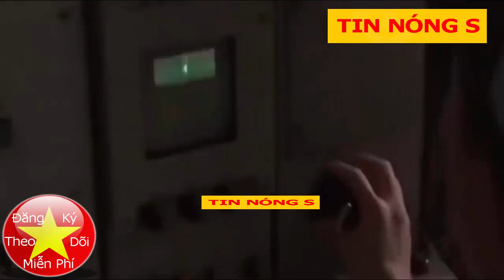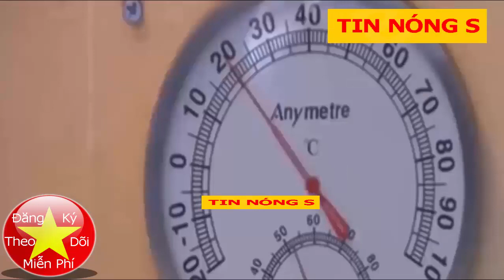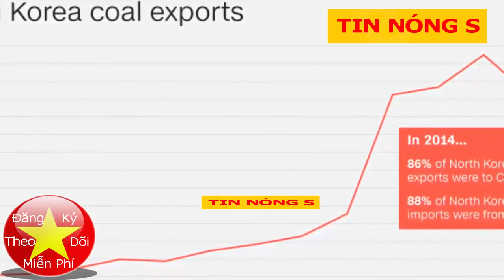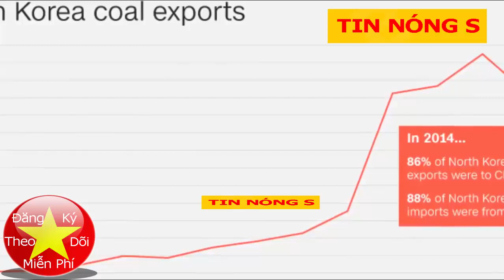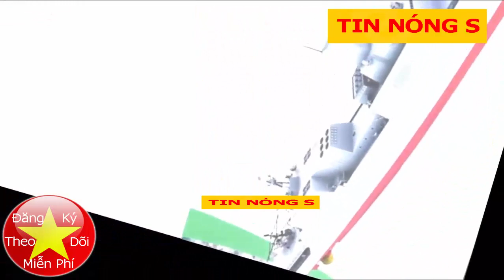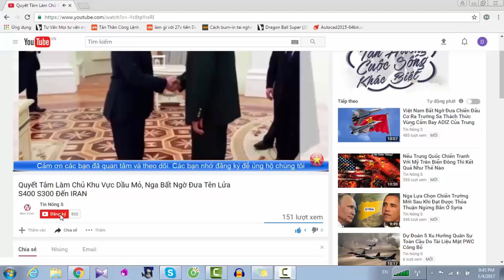Trung Quốc E Dè Khi Biết Tin Quân Đội Việt Nam Tiếp Tục Tăng Cường Sức Mạnh Cho Hải Quân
Trung Quốc E Dè Khi Biết Tin Quân Đội Việt Nam Tiếp Tục Tăng Cường Sức Mạnh Cho Hải Quân Kênh tin tức, an ninh quốc phòng, bí mật quân sự, pháp luật, thời sự, showbiz, xe cộ,  tình ái,kì bí, bí ẩn, hé lộ,chuyện lạ, bí mật, top đỉnh cao, sáng tạo v.v...